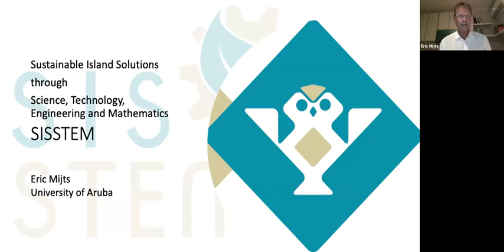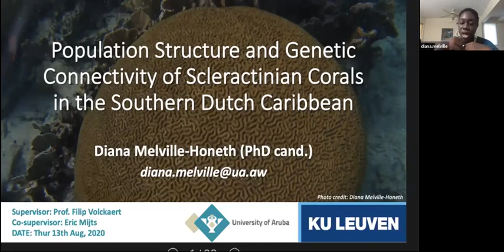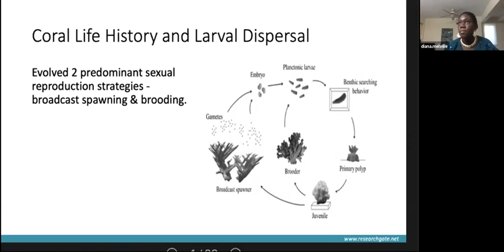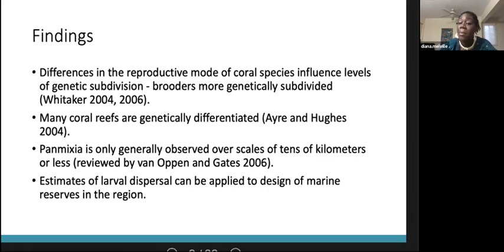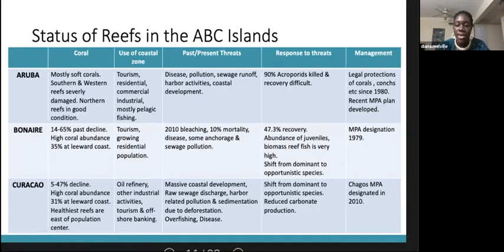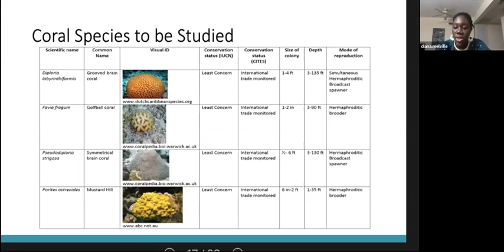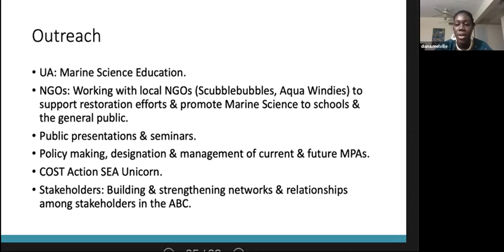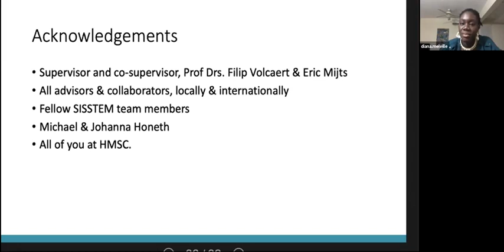HMSC Seminar, Aug 13, 2020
Speaker: Diana Melville, PhD Student & Eric Mijts, Faculty, University of Aruba
Topic: Capacity Building for Sustainable Development in Small Island States through Science and Technology Research and Education